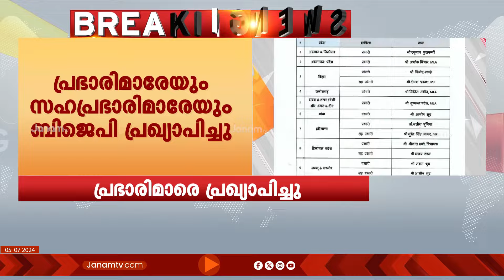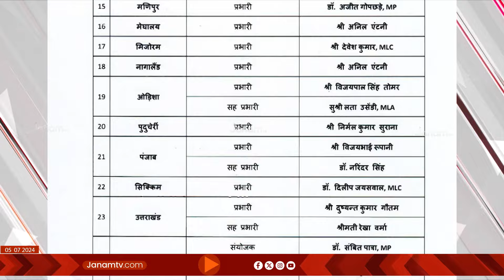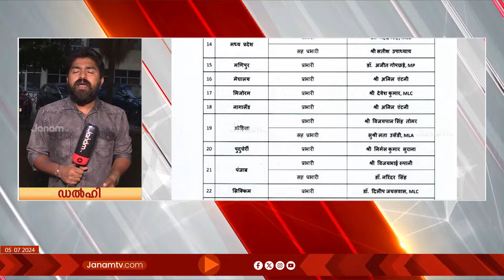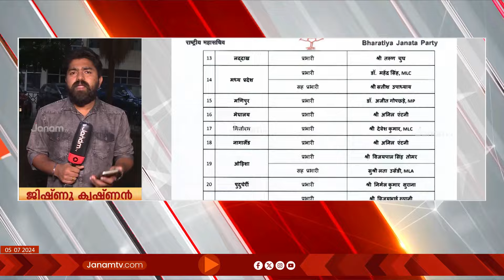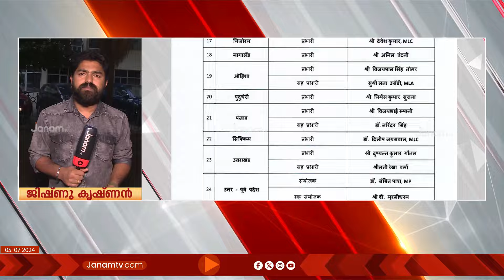വിവിധ സംസ്ഥാനങ്ങളിലെ പ്രഭാരിമാരെയും സഹപ്രഭാരിമാരെയും പ്രഖ്യാപിച്ച് ബിജെപി | BJP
ബിജെപി വിവിധ സംസ്ഥാനങ്ങളിലെ പ്രഭാരിമാരെയും സഹപ്രഭാരിമാരെയും പ്രഖ്യാപിച്ചു. വി മുരളീധരൻ നോർത്ത് ഈസ്‍‍റ്റ് ജോയിന്‍റ് കോ-ഓഡിനേറ്ററാകും. അനിൽ ആൻ്റണി നാഗലാൻഡ് , മേഘാലയ സംസ്ഥാനങ്ങളുടെ പ്രഭാരി. പ്രകാശ് ജാവ്ദേക്കർ കേരള പ്രഭാരിയായി തുടരും.